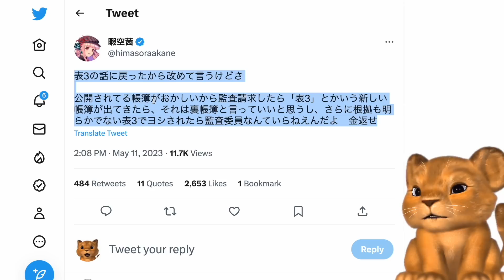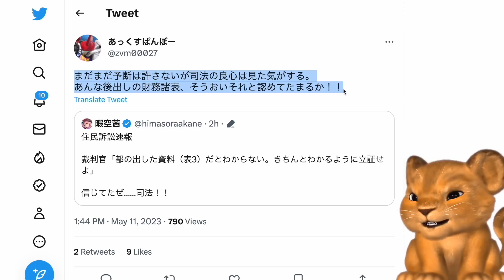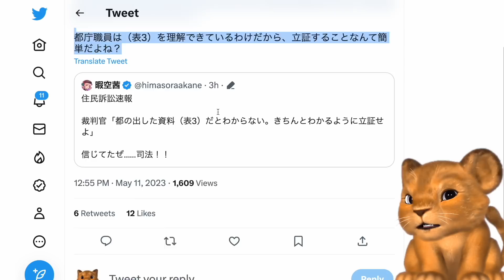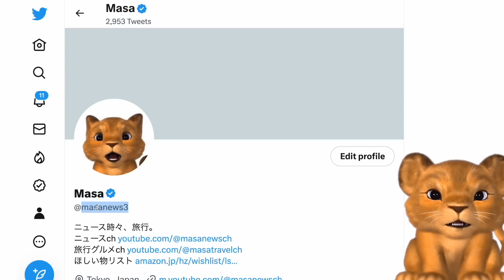Colabo仁藤夢乃、魔法の表3会計書類、裁判官は認めずwww【Masaニュース雑談】